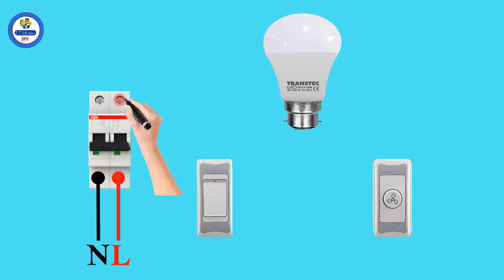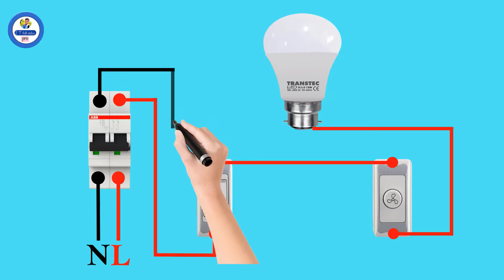A light control wiring diagram. || E T full video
A light control  wiring diagram. This diagram a circuit breaker a switch a regulator a light.

E T full video

My previous five video